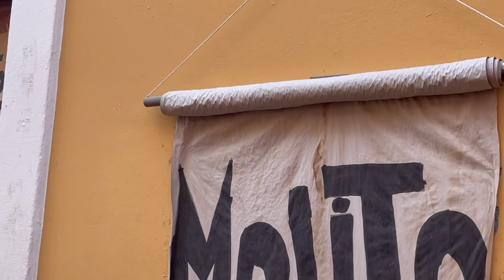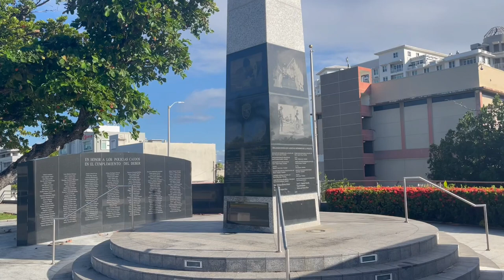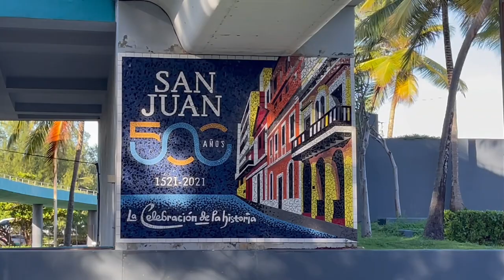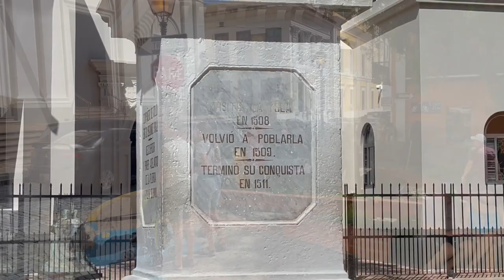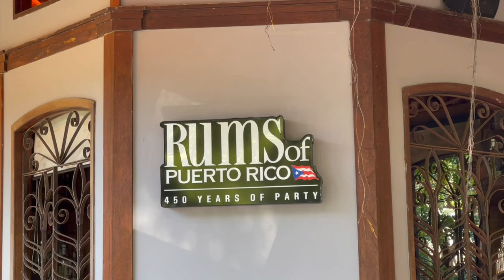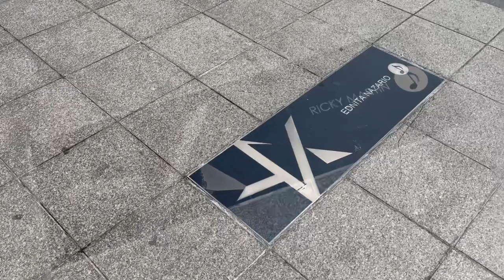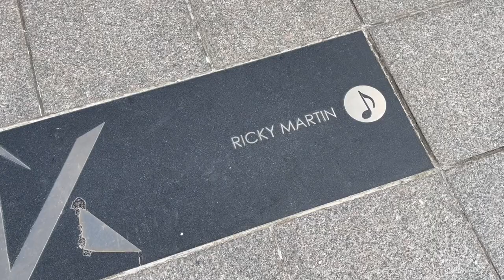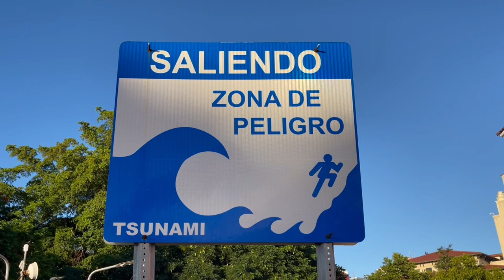San Juan, Puerto Rico in Full HD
San Juan is the capital of Puerto Rico. Let’s start from the age of this incredible city. San Juan turned 500 years old in 2021. It was founded as the fort city and is until this day surrounded by the wall of the massive fort. The light house of the Castillo San Felipe del Morro fort marks one of three dots of the Bermuda Triangle. Two other ones are in Bermuda and Florida. From the local we found out that old San Juan is somewhat sinking because of the cars driving through its incredibly well preserved historical streets. Spanish apparently built a city of tunnels under the city of San Juan. But they didn’t expect heavy cars to drive through the streets of the future. The local taxi driver said he was hoping that old San Juan will one day become walking only part of the city, prohibiting cars from entering. We are all for it. Old San Juan is so well preserved, let’s keep it this way to amaze many more generations of people. We absolutely loved walking through the colorful streets of old San Juan. There is also more modern resort part of town, however us in particular always came back to old San Juan. The local delicacy is definitely the Puerto Rican Mofongo. But don’t get it as a side. Get mofongo as the main dish, loaded with your favorite topping. Mofongo comes even loaded with lobster. I got Surf & Turf Mofongo and it was delicious. Mofongo itself is made of plantains. I tried to call it the tropical potatoes. However potatoes themselves also came from American continent. Therefore even the potatoes are also very much American. Weather is perfect, ocean is ready for swimming all year round. People are fun, warm and welcoming. Tons of bars. Tons of restaurants. We were in Puerto Rico at the time of the WorldCup. And trust me, I’ve seen it with my own eyes, Puerto Ricans looooove soccer. And us, of European descent love it just as much. Go FIFA!